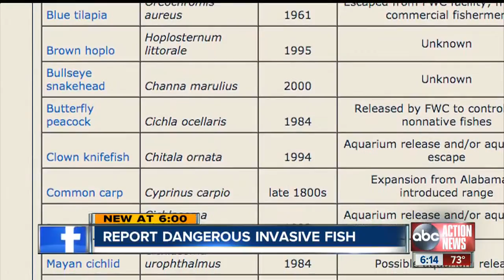Report dangerous invasive fish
If you care about Florida's fish, then have your camera's ready. That's the message from state wildlife officials.